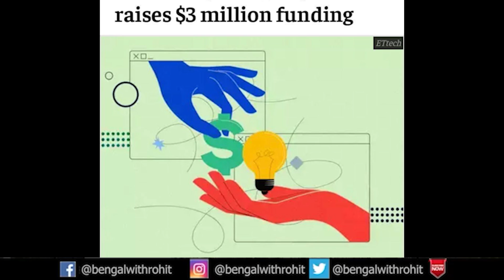Demand for Office Space Shoots Up in Salt Lake Sector V and Rajarhat New Town, Kolkata | Ep - 231.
In This Video You Will Watch the Details About the Demand for Office Space Shoots Up in Salt Lake Sector V and Rajarhat New Town, Kolkata.

News Links -

NOTE

Also Watch-